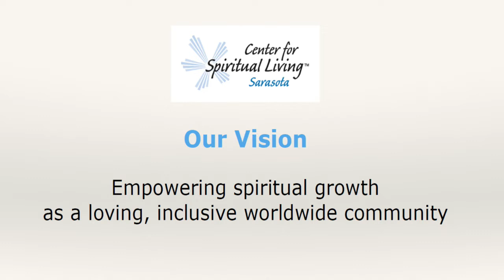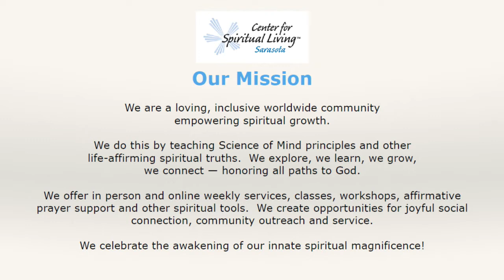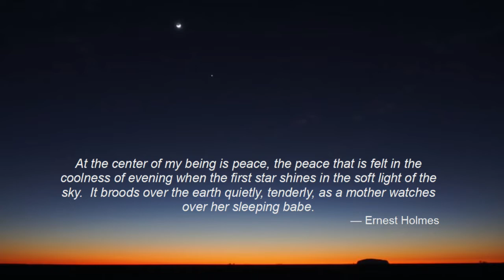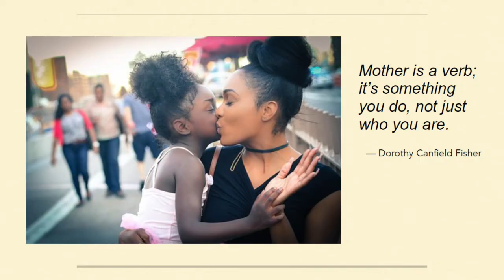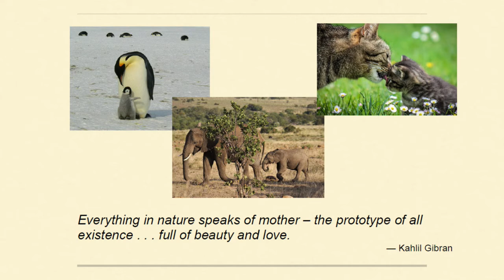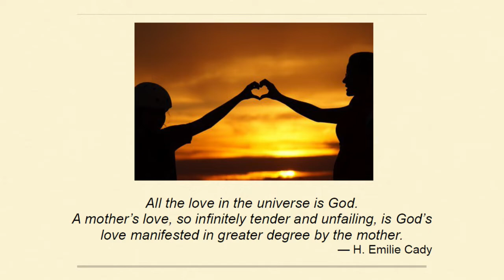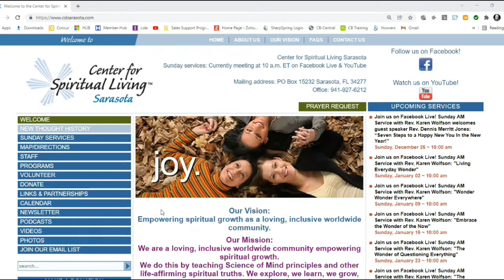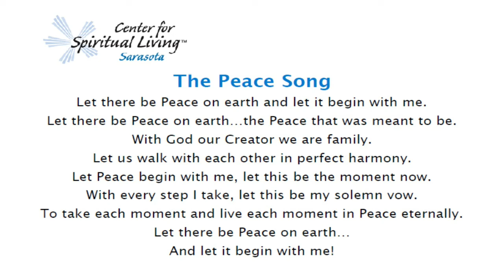"The Infinite Mom-Embrace" - Rev. Karen Wolfson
join us this Sunday May 5th at 10am for a special Mothers Day message from Rev. Karen Wolfson titled "The Infinite Mom-Embrace"